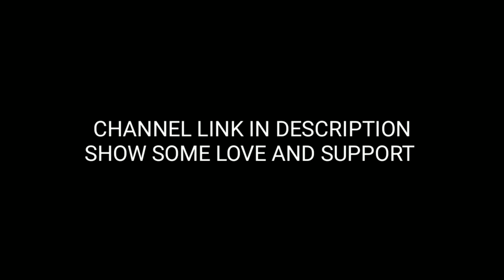iNX DEMON | pubg mobile montage | member of official iNX esports team